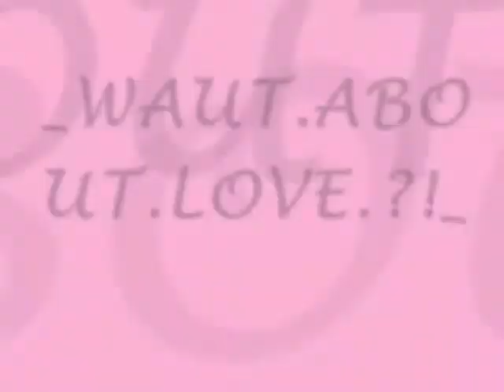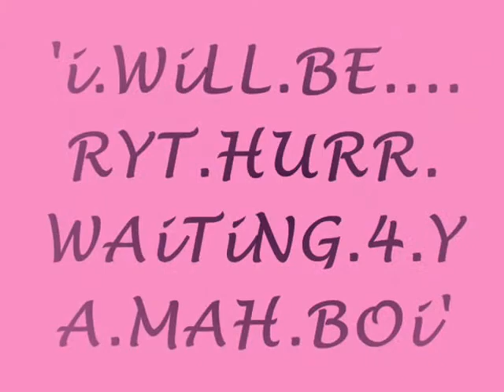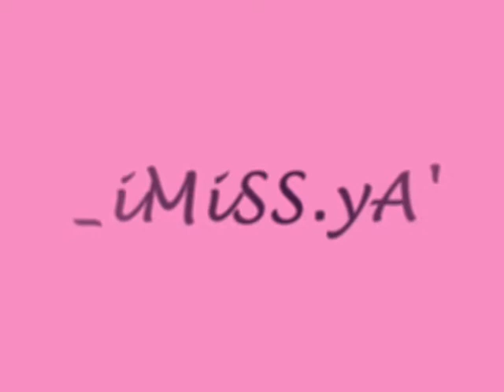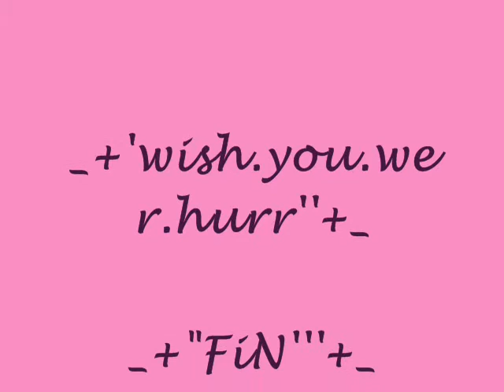what about love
.to.my.huzhie.